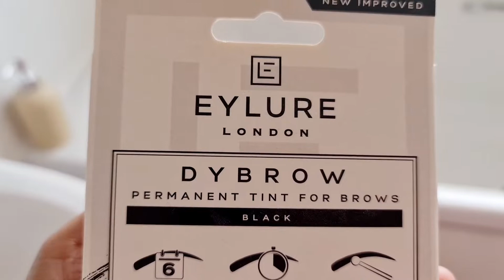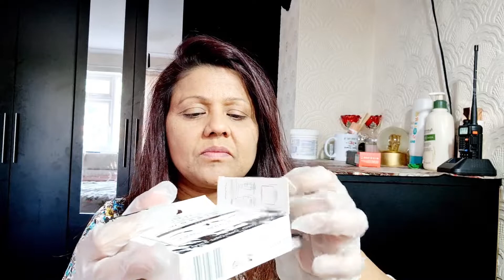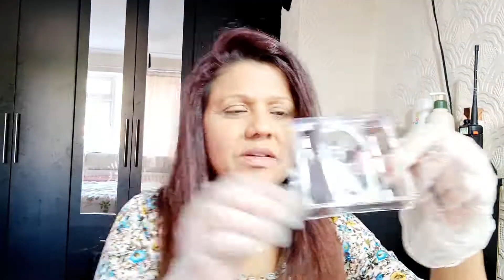How to use eyebrow tint 💜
Assalamualaikum everyone!!
Putting eyebrow tint on ur own at home!! You can do this whenever u want and whenever u like, you can get this from Boots and other cosmetic shops. This is ideal for when u would want to go on holiday, so that you dont have to draw on ur eyebrows every single time!! 🤩😍